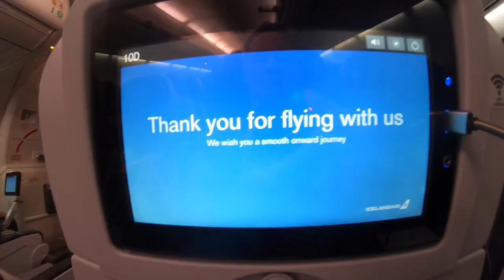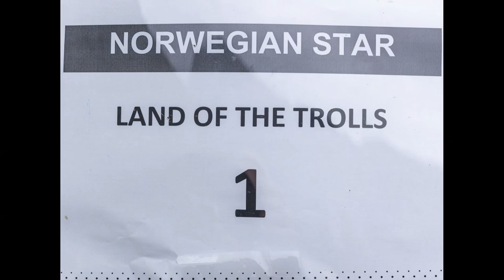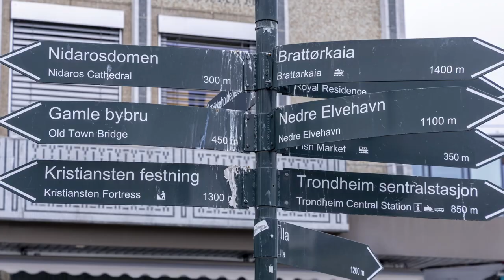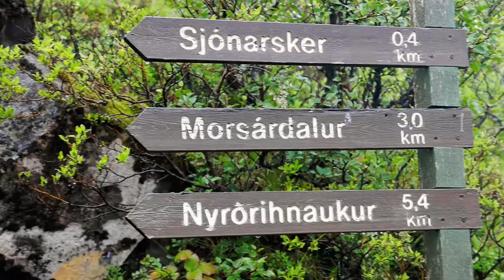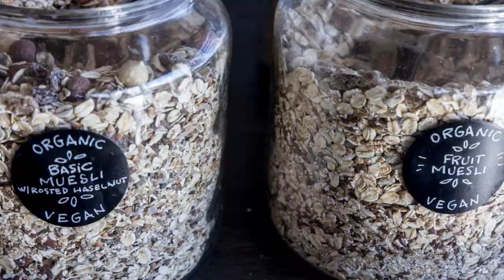Norway & Iceland trip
Postponed for 2 years because of Covid, I finally got to give my niece her trip of a lifetime. She wanted to see Greenland, glaciers, and Iceland but at the last minute the ship captain aborted Greenland due to high seas, and bad weather. So, we went to Norway! The is a compilation of 1 day in Reykjavik, followed by a 10-day cruise to Norway then back to Iceland, followed by a 5-day road-trip in Iceland. There is gopro video, drone video, Canon R video, cell phone video and a few still shots I threw in to cover some places without much video.